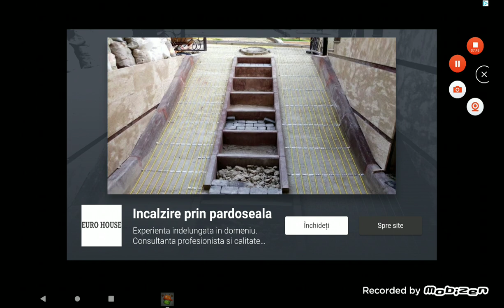мини фильм случай на гонке